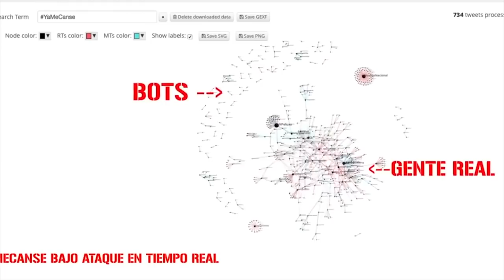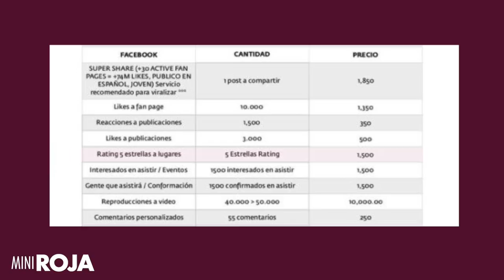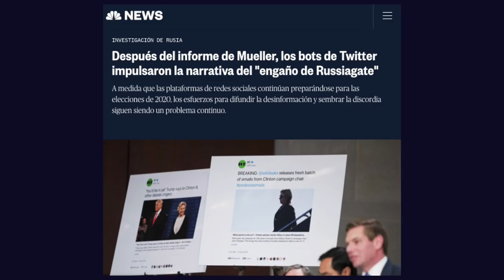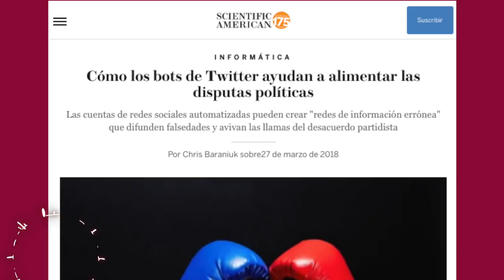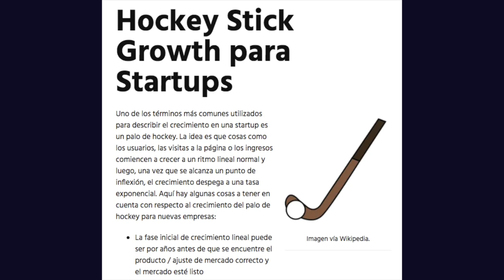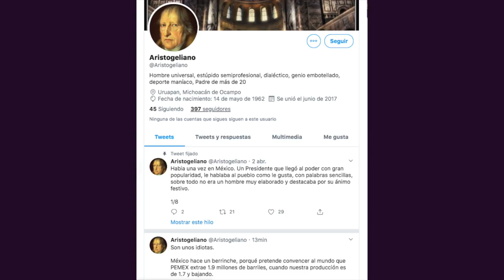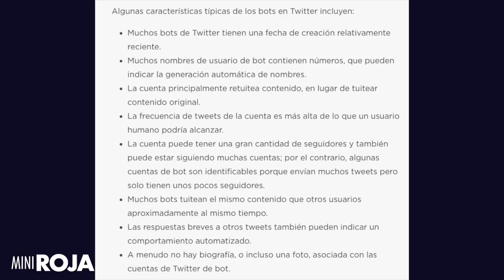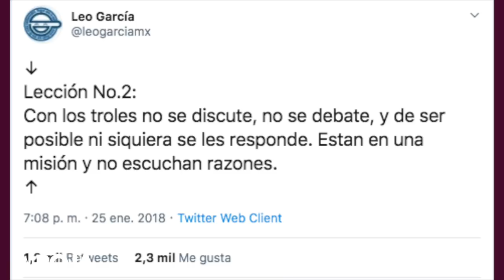Guía rápida para saber si una persona en redes es bot, influencer, cuenta falsa o persona /miniRoja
Gústenos o no.. el internet está lleno de bots. Esto es un tremendo problema si no lo tenemos 100% presente.

La duda es, ¿importa? un chingo. Sobretodo por que los de ahora están hechos para discutir con nosotres.

De paso.. este tema lo discutimos en vivo en Roja, acá por si se lo perdieron

Dense una pasadita por su canal o redes :D